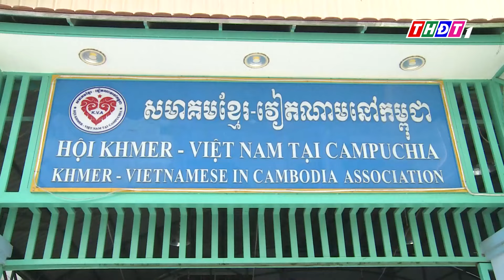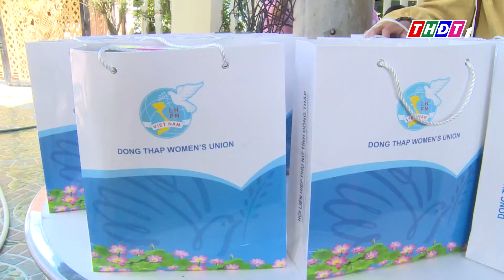Hội LHPN tỉnh Đồng Tháp thăm Hội Khmer Việt Nam tại Campuchia | THDT